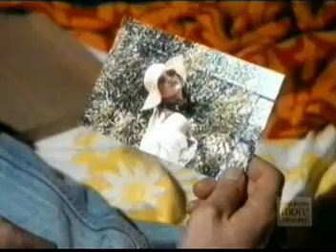Bon Jovi Always